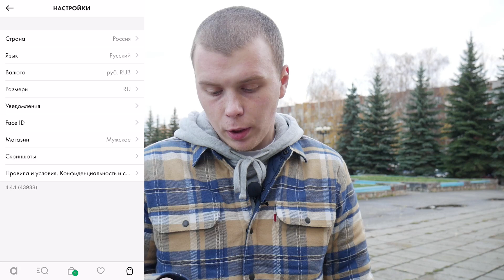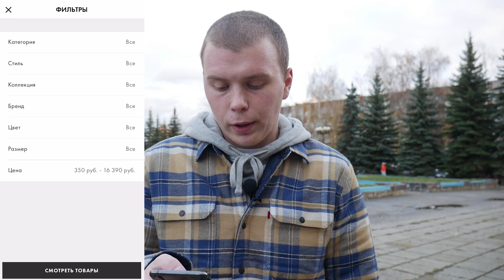КАК ЗАКАЗЫВАТЬ ЛЮБЫЕ ВЕЩИ С ASOS ДЁШЕВО | СКИДКИ АСОС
JQ6C59MZNL10
OLHN59DP8K10
U5FO59P59C10